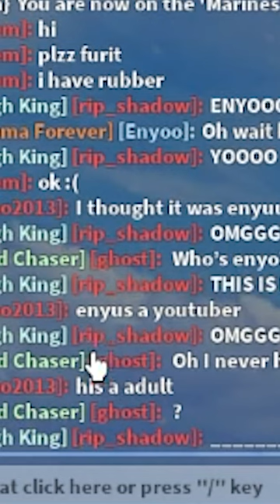Trolling noobs while holding a Leopard Part 3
Main Channel: @MeEnyu